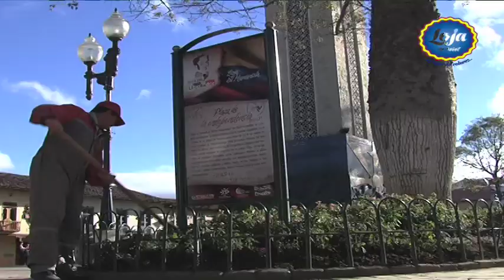Minga de Limpieza en barrios de la ciudad